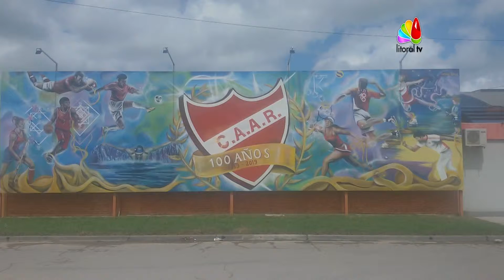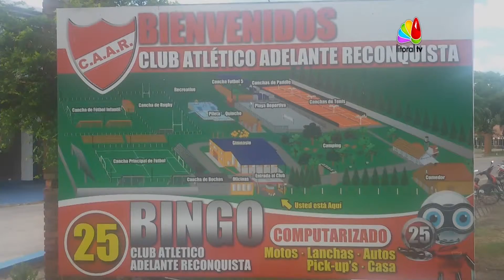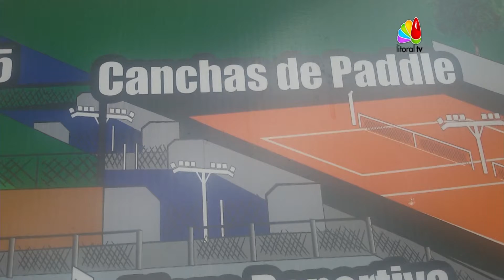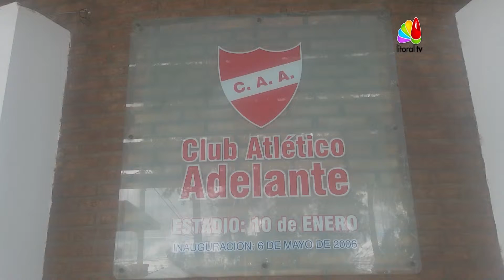PROGRAMA "COMPLEMENTADOS" CON INSTITUCIONES CENTENARIAS -PARTE 1 -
3 instituciones del Conurbano Reconquista y Avellaneda, cumplen 100 años de vida institucional. Preparan festejos y las conocemos.
Club Atletico Adelante Reconquista , Sociedad Rural de Reconquista y la Union Agricola de Avellaneda Coop. Ltda